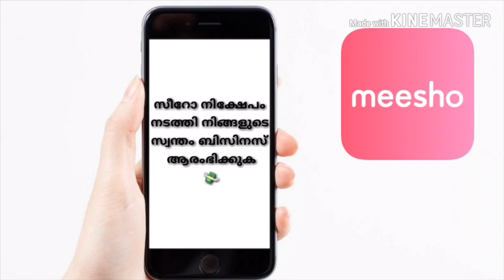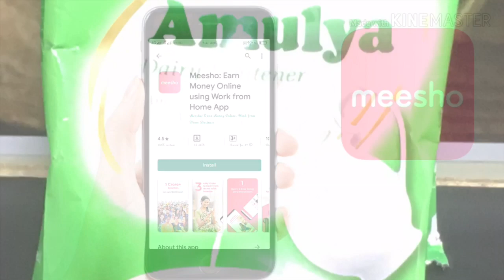പഞ്ഞി പോലെ ജൂലാബ് ജാം ഉണ്ടാക്കാം ഇങ്ങനെ | Gulab jamun engane undakkam | Gulab jamun with milk powder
How to make Gulab jamun sweet so softly with milk powder. Lets see it in the video.
പാൽപ്പൊടി കൊണ്ട് പഞ്ഞി പോലെ സോഫ്റ്റ്‌ ആയ ഗുലാബ് ജാമുൻ എങ്ങിനെ ഉണ്ടാക്കാം എന്നതാണ് ഈ വിഡിയോയിൽ കാണിക്കുന്നത്. എല്ലാവരും ഉണ്ടാക്കി നോക്കി അഭിപ്രായം പറയണം. എല്ലാവർക്കും ഇഷ്ട്ടപെടുമെന്നു പ്രതീക്ഷിക്കുന്നു. 😊